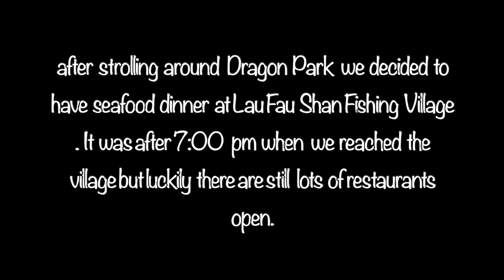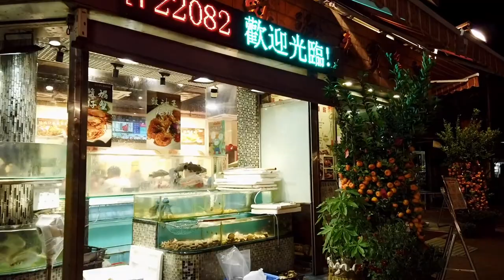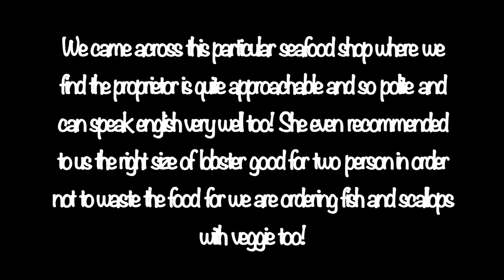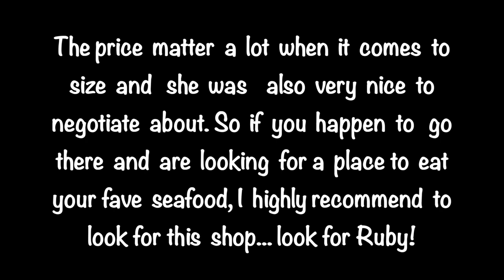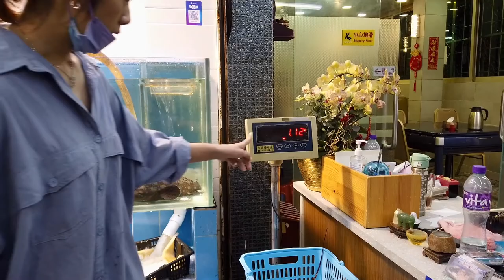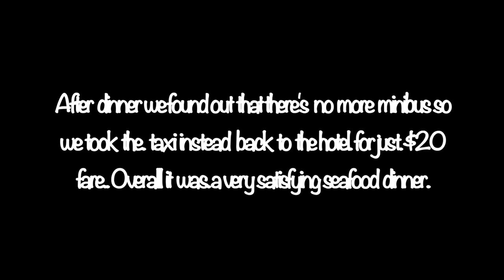Hong Kong Explored #20 Seafood Hunt in Lau Fau Shan Fishing Village-Food Vlog #19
after strolling around Dragon Park we decided to have seafood dinner at Lau Fau Shan Fishing Village . It was after 7:00 pm when we reached the village but luckily there are still lots of restaurants open. Lau Fau Shan Fishing Village can be reached by taxi or by minibus 34A from Tin Shui Wai which will cost you $6.70 and you get off at the last stop . I guess it is much cheaper here compare to Sai Kung where lots of foreigners go for seafood.

Special thanks to Ruby Cheung of Hung Kee Seafood and Shing Kee Seafood Restaurant.

Video editor and Audio:
From iMovie apps and Studio.Youtube.com